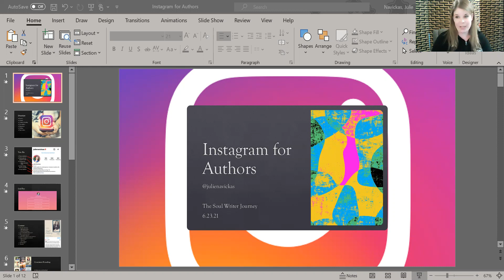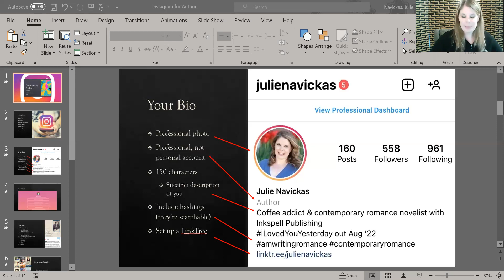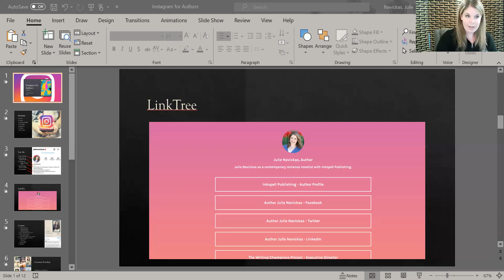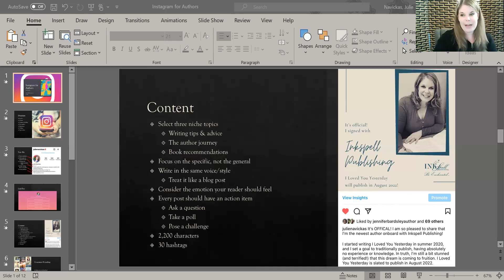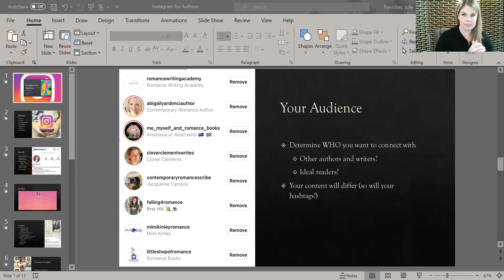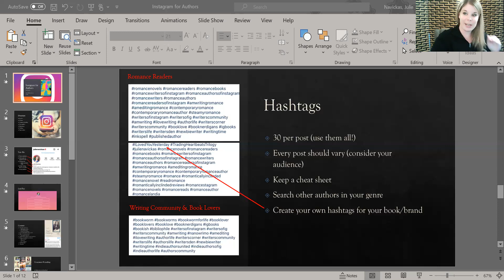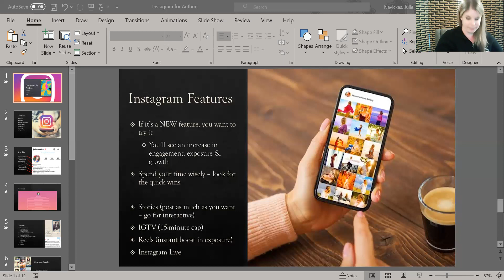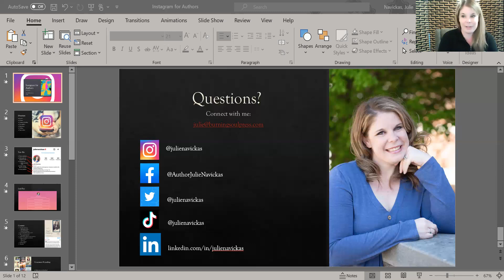How to be great at Instagram as an Author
Instagram is ever-changing, but it's an incredible useful tool for authors to get in front of potential readers and connect with their target audience. Tune into Instagram for Authors, led by Julie Navickas, Impact Manager for Burning Soul Press (and fellow author herself!).